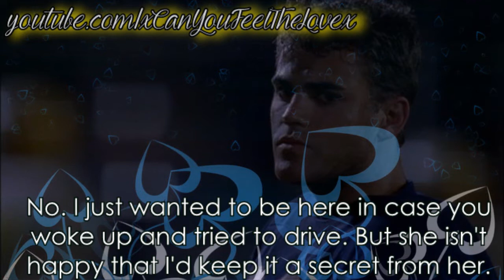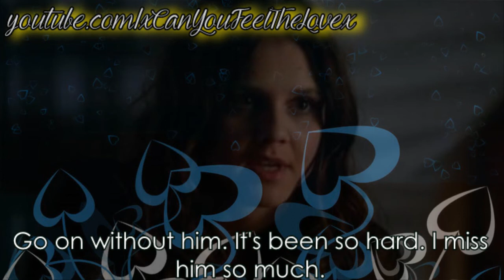Friends Forever 2x05 [Hate Me Now]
Yup, another one so soon.